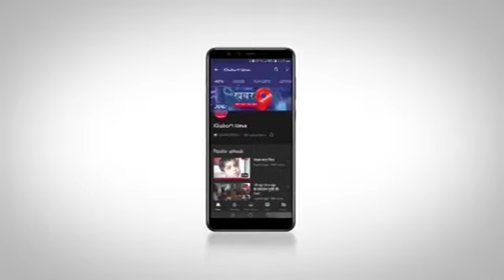संबल योजना को फिर शुरू से फिर गरीबों को खुशियां लोटी